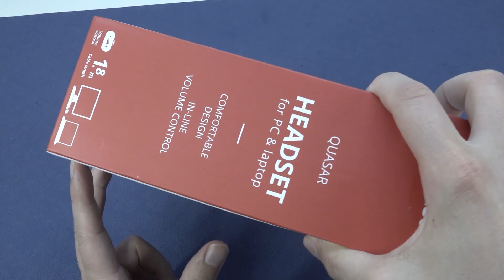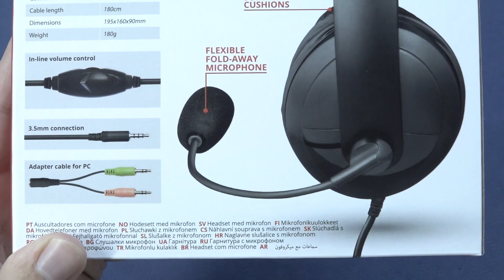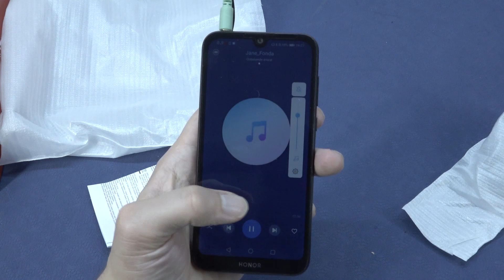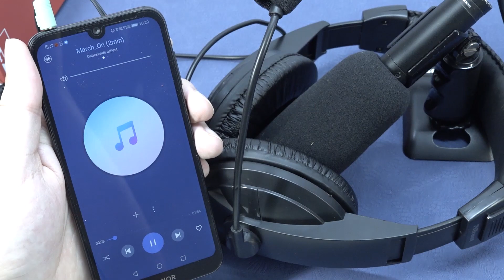Trust Quasar PC Gaming Headset € 3,99,- Van De Big Bazaar !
Big Bazaar is net als de Action scherpen prijzen voor vele producten.
Trust, Pulsar, Audio Logic en vele andere maar hoe is dit product ?

Ali-Express en vele toffe koopjes ! 👌
Bluetooth Speaker